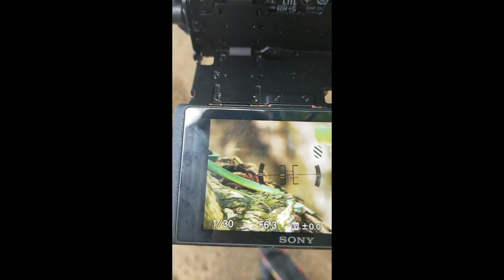BTS: Mildly venomous lora (parrot) snake (Leptophis ahaetulla) finishing it's frog lunch.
My initial behind the scenes reaction to a Leptophis ahaetulla, aka lora or parrot snake, chasing after a tree frog while I tried to film a basilisk lizard.

Location is Drake Bay, near Corcovado National Park, on the Osa Peninsula of Costa Rica.

Gear Used:
Sony Alpha A6600
Sony 200-600mm f/5.6-6.3 G Lens
Movo VXR-10 Pro
Galaxy S8
Jolicam Tripod
E-image GH03F